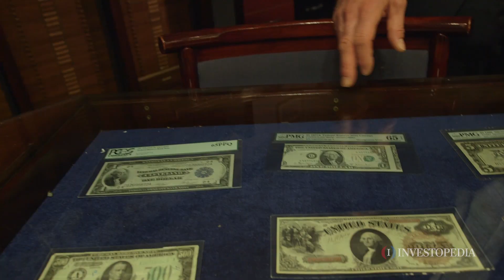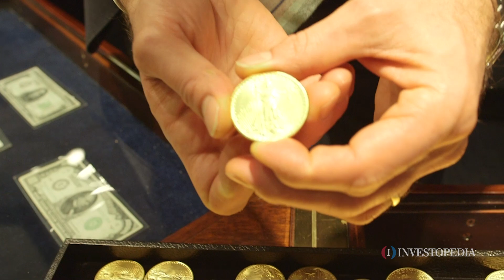Where to Buy a $10 Million Coin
Forex isn't the only way to invest in money. VP of Numismatics for Stack's Bowers Galleries, Vicken Yegparian, talked to Investopedia about how to buy Roman-era coins, and what piece they once sold for a record $10 million.